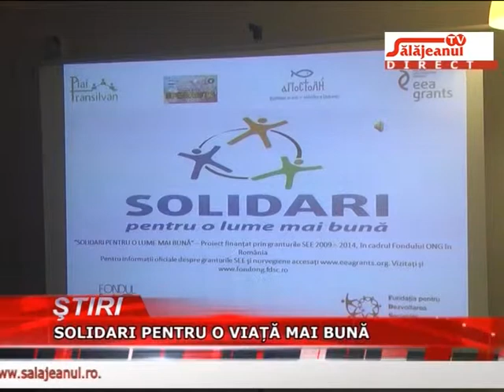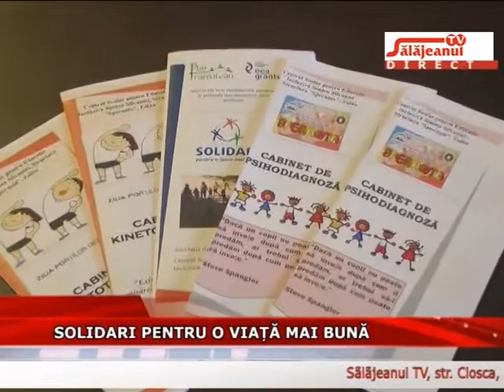SOLIDARI PENTRU O VIATA MAI BUNA